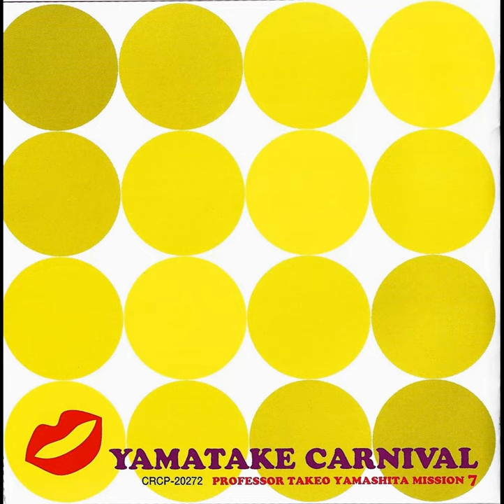Prof. Takeo Yamashita - Mission 7: Yamatake Carnival (2001)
Yamatake Carnival is the last of the Professor Takeo Yamashita Mission series. Like Mission 4, it's comprised entirely of remixes.

00:00 - PLAYGIRL OPENING THEMA'69 TYPE-B
/Plasmatiqearchitecture

06:31 - PLAYGIRL-Q THEME-A ~ Jazztronik Remix
/Jazztronik

14:27 - PLAYGIRL LABYRINTH OF LOVE (Soul Bossa Trio Remix 2001)
/Soul Bossa Trio

20:28 - 黄昏にさようならテーマ `Goodbye Twilight Theme (Little Big Bee Remix)
/Little Big Bee

25:53 - 一匹狼(ローンウルフ) ~ Lone Wolf
/Kensaku Tanigawa Lone Wolf Quintet

31:06 - PLAYGIRL-Q GIRLS ON THE MOVE EYECATCHER
/Masuo Okumura

37:04 - PLAYGIRL ENDING THEME
/Jeanne Bastos & Sean Mackenzie

39:09 - 霊感ヤマカン第六感オープニングテーマ ~ Reikan Yamakan 6th Sense Opening Theme
/Mikio Endo

43:43 - PLAYGIRL OPENING THEMA '72 (Su-Paka-Pooh Remix)
/Su-Paka-Pooh

50:27 - 七人の刑事 ~ Seven Detectives
/Toru Yamashita Unit

54:21 - 時間ですよのテーマ ~ It's About Time Theme
/Saneaki Mushanokoji & Desafinados

2001 Panam